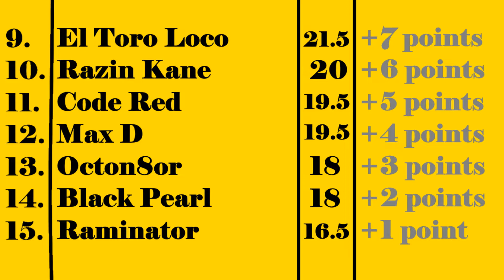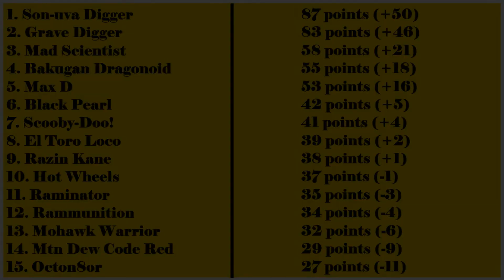BeamNG Monster Jam Series S2 | Central Division | Event 5 | St Louis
It all comes down to St Louis in the fight for the World Finals! It's close for the division title, and just as close at the cutline for the top 9 in points! Congratulations to the winner!!